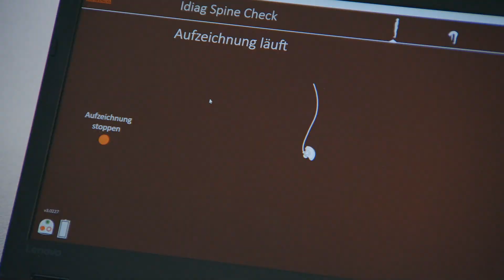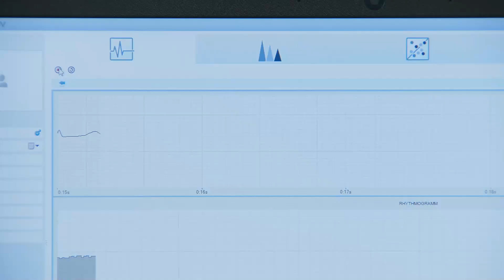Sana Klinikum Coburg Schmerztherapie TVO Vital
Im Schmerzzentrum Coburg werden Sie behandelt, wenn Sie unter akuten oder chronischen Schmerzen leiden.

Dabei kann es sich auch um Schmerzbeschwerden handeln, welche bei Ihnen im Zusammenhang mit Long-COVID bzw. im Rahmen eines Post-COVID-Syndroms bestehen.

Von chronischen Schmerzen spricht man ab einer Schmerzdauer von 3 – 6 Monaten. Schmerzen können bei längerem Bestehen Spuren im Gedächtnis hinterlassen und sowohl das körperliche als auch seelische Befinden beeinträchtigen. Auch die Lebensqualität verschlechtert sich bei Schmerzerkrankungen häufig.

TV Oberfranken hat einen Beitrag erstellt über das Team des Schmerzzentrums unter der Leitung von Chefarzt Dr. med. Klaus Post.

Schmerzzentrum
Chefsekretariat: Ann-Kathrin Putschko/Sandra Fischer